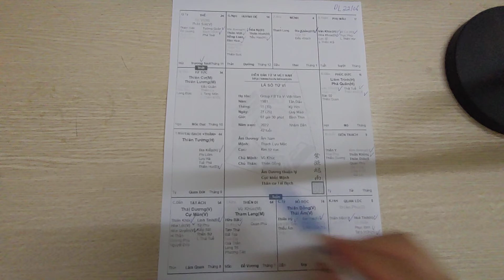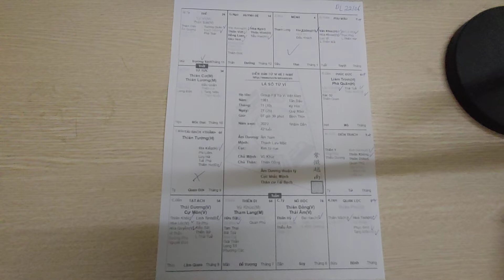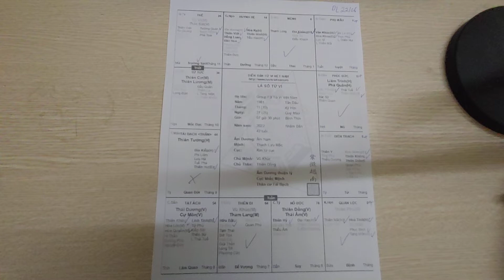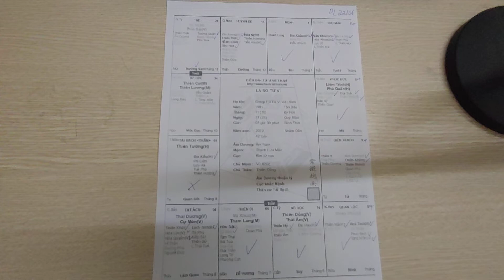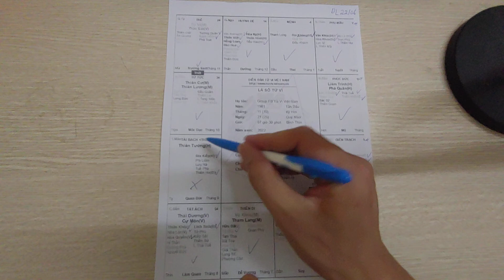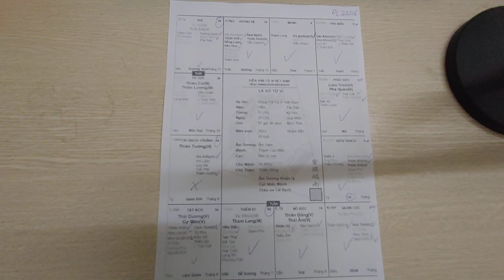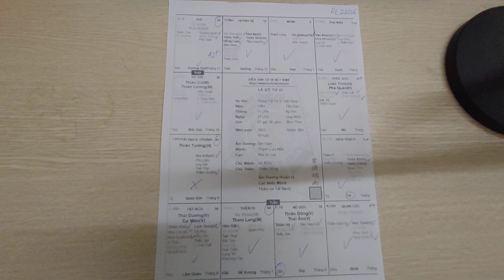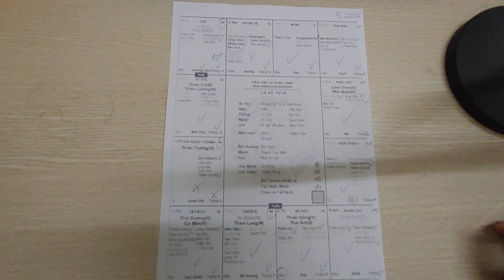Lá Số Tử Vi Nam Mệnh Tân Dậu 1981. Mệnh Không Thân Kiếp. Tử Vi Đức Thắng